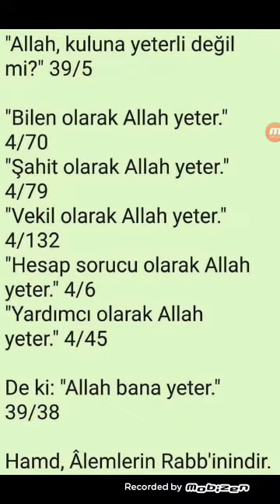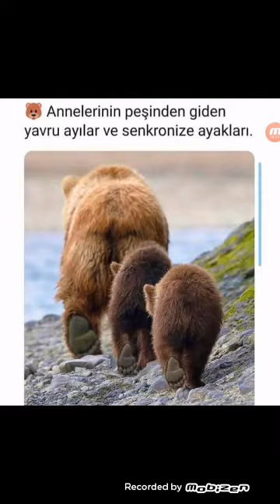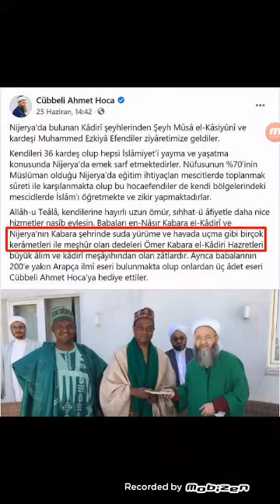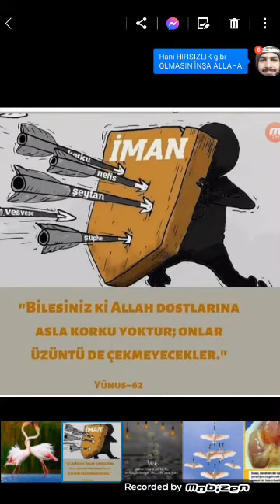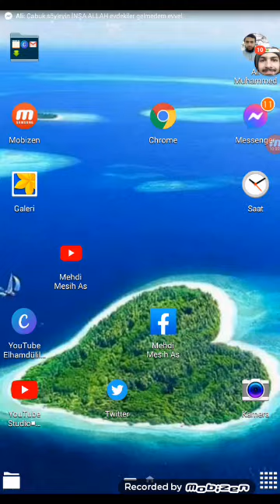Ekran kayıtlı sohbet.. Allah emrinde galiptir ama insanların çoğu bilmezler..